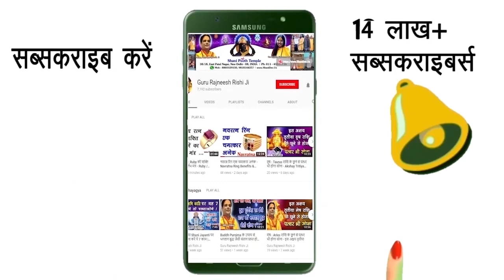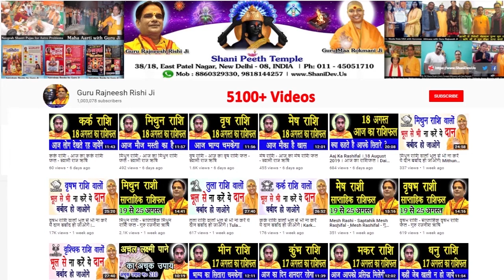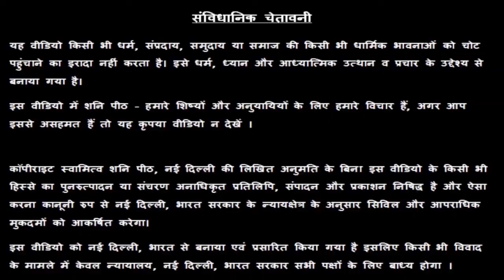आज का अचूक टोटका | Chamatkari upay | 14 February Ka Totka | आज का अचूक उपाय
प्रिय भगतगणो,

हमारा यह वीडियो 14 February के अचूक उपाय, अचूक टोटका, आज के पंचांग एवं आज के राहु काल के बारे मैं आपको जानकारी देने के लिए बनाया गया है, इस वीडियो में दी गयी जानकारी आपकी चंद्र राशी के ऊपर आधारित है. जैसा कि आप सभी जानते है कि प्रत्येक वयक्ति के गृह उसकी जन्म कुंडली के अनुसार अलग अलग होते है, अतः आप को किसी कार्य विशेष अथवा परेशानी के लिए अपनी Janam Kundli / Horoscope / Birth Chart  किसी  Famous Astrologer  या Best Astrologer  को दिखाकर परामर्श करना चाहिए या आप हमसे फ़ोन- मोबाइल नंबरों पर  – 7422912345, 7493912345, 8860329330, 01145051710, 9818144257 पर संपर्क कर सकते है